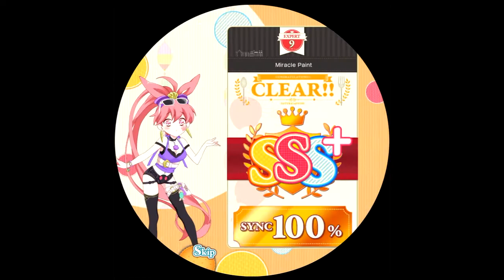【Maimai 外部出力】ミラクルペイント EXPERT AP+&100%SYNC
Ver：MiLK PLUS